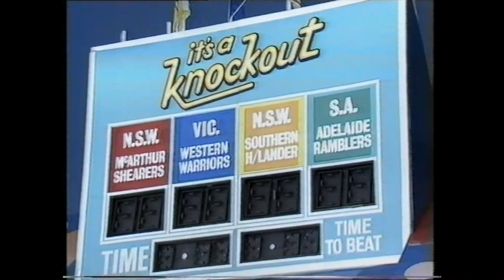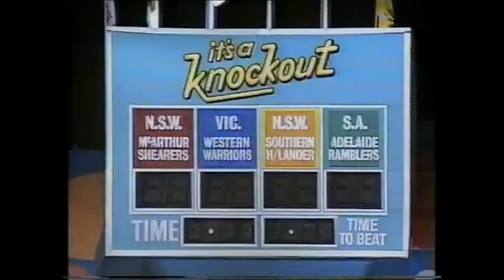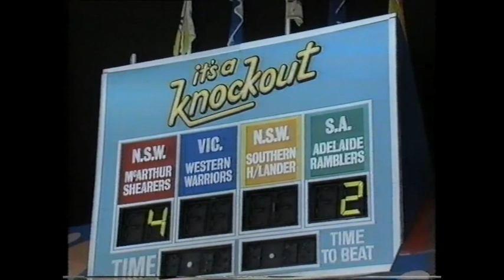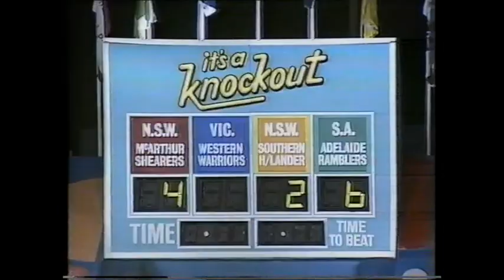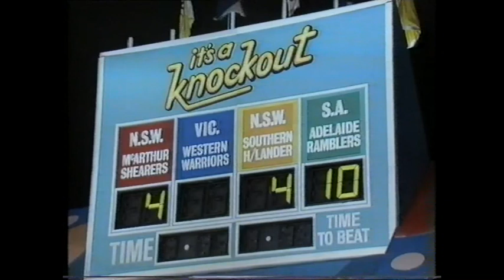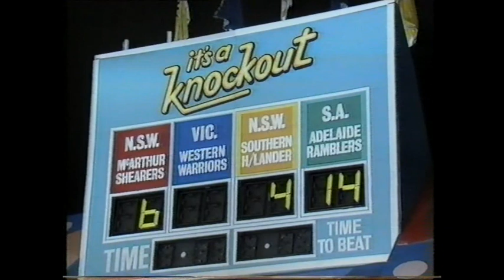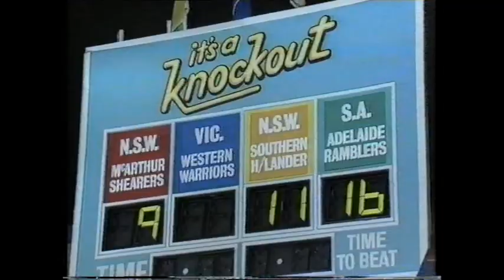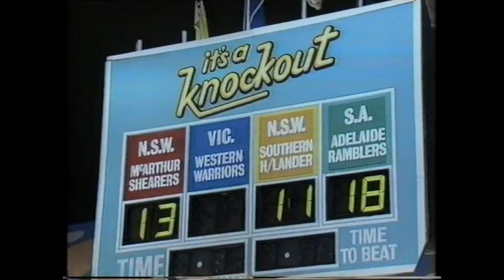It's A Knockout 28th August 1985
My second episode on It's A Knockout recorded from TV in 1985.